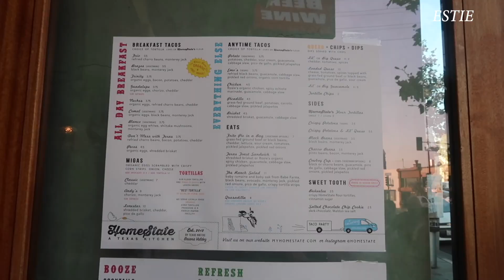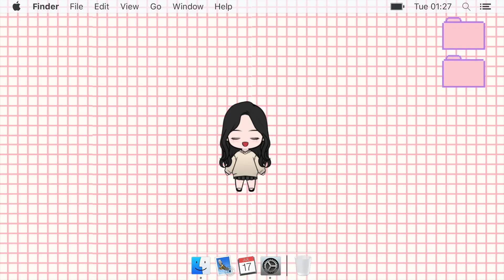(my first job after college) The Broad Museum reunion + eating tacos in LA...mukbang?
Sup besties! Here's another side of me with friends/colleagues who I've known for years now. 😱

⤑ Amazon Snacks/Products I recently purchased:
*Lara Bar (Peanut Butter Choco Chip) I liked this one!
*Blue Light Blocking Screen Protector
*Passion Planner

⤑ DesignLab's UX Courses/Bootcamp
if you find my vids helpful & feel like DL can be a great fit for you too pls use my